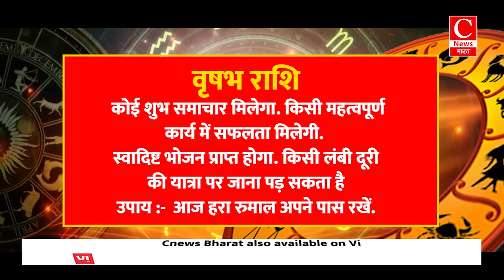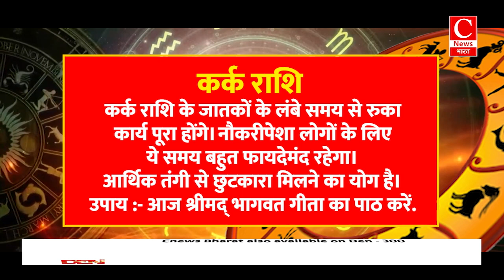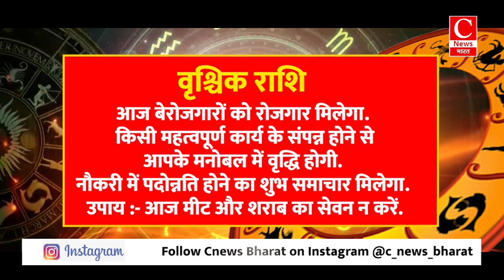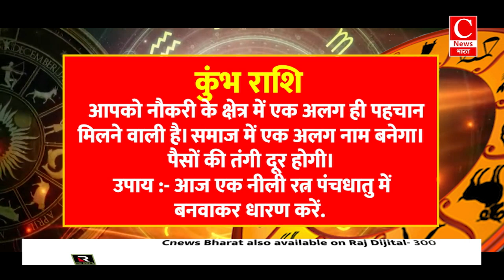Aaj ka rashifal 17 October 2024 || Aries to Pisces todays horoscope in Hindi || Cnews Bharat